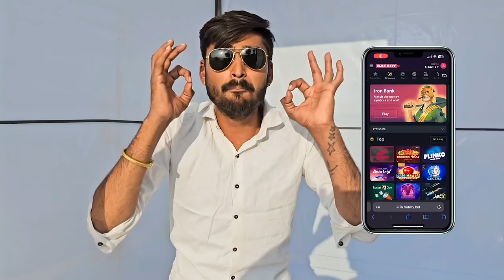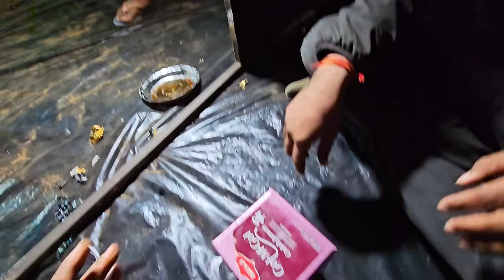Living In Black & White Room For Unlimited Time 😬 - इसमें तो आखिर में पागल हो गए 😭